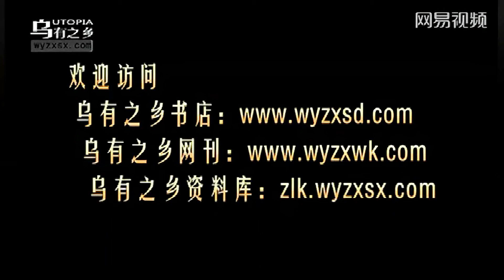[HD/降噪/字幕](15/18)艾跃进：毛泽东一生干的第二件大事——文化大革命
本演讲年代较久远，原视频质量较差，非常不利于研究学习。遂通过技术手段提升了视频的清晰度，并且进行了一定程度的降噪，修复了音画不同步的问题。网上流传的一些文字内容错误很多，遂制作了字幕供参考。

【清晰度】原视频为480p，码率只有三四百。本视频使用AI工具将清晰度提升到了1080p。但是由于完整视频处理需要至少四天的时间，为了防止电脑出现安全事故（视频处理时电脑一直保持接近一百摄氏度的温度），遂将视频进行了分段处理，根据内容将视频作了大致的划分。但是没有对视频内容进行其他的修改。
【噪音】原版音频噪音非常大，本视频使用AU进行了两次降噪，虽然音频有些失真，但相比原版好了很多。
【字幕】鉴于本视频内容量大，艾跃进先生语速较快，原版音频质量较差，遂制作了字幕。在互联网上流传了一些文字版本，经过仔细比对，这些文字版都有很多的错误。字幕由本人制作后，还经过了两位同学的仔细审核，感谢ta们的付出。
【音画不同步】原视频由于是多段内容的拼接，导致中间的部分出现了非常严重的音画不同步现象。本人对此进行了一定程度的修复，大概能达到90%以上的吻合度，没有做到完美修复，但是对观看体验影响不大。
【其他】本视频最初来自微博，但不是完整版，遂从网易视频下载了完整版，进行了拼接（结尾部分），可以从视频右上角的水印看出区别。

本视频仅供交流学习，不代表作者立场

***注：本视频将会移除有关迷信、宗教、神学、反人类、反科学、歧视等相关评论。但是政治、历史相关的评论都会保留，即使是人身攻击也不会进行处理。禁止宣传任何组织、社团等。